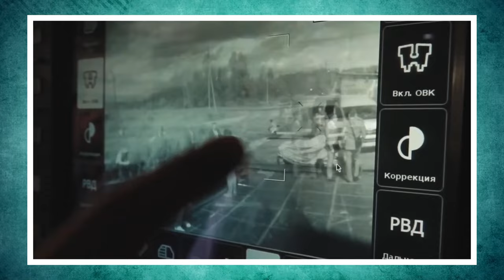Russia's New Battle Tank SHOCKS Israel & The US!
Prepare for a deep dive into unprecedented advances in armoured warfare with the reveal of Russia's latest battle tank, the T-14 Armata! In this video, we look at the innovative features of the T-14 Armata and how they affect global security and strategic rivalry.

From its cutting-edge unmanned turret design to its superior composite armour plate, the T-14 Armata represents a quantum leap in military technology, featuring cutting-edge sensors, targeting systems, and artificial intelligence capabilities. With a 125mm smoothbore main gun and supplementary weaponry including coaxial and anti-aircraft machine guns, this tank is a formidable force on the battlefield.

Join us as we examine how important international players, including Israel and the United States, responded to the introduction of the T-14 Armata. Investigate how Russia's military modernization efforts are altering the balance of power in crucial regions, forcing NATO to reconsider its defence posture and expenditure objectives.

Discover the geopolitical ramifications of Russia's assertiveness in armoured warfare, as neighbouring countries in Eastern Europe and the Baltics react to the perceived danger posed by advanced Russian military equipment. Learn how NATO is responding to the difficulties posed by Russia's military buildup through expanded deployments, military exercises, and investments in new defence capabilities.

Don't miss out on this in-depth look at one of the most significant advancements in contemporary military technology and its implications for world security. Join the debate and leave your thoughts on Russia's new combat tank in the comments section below!